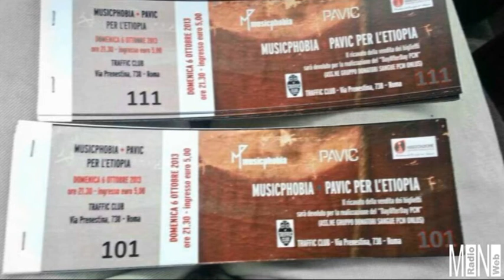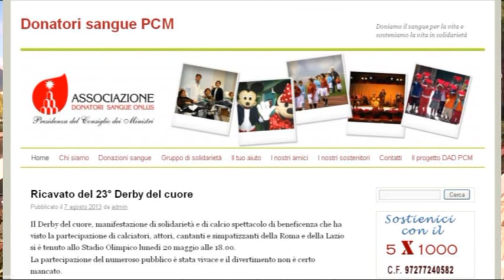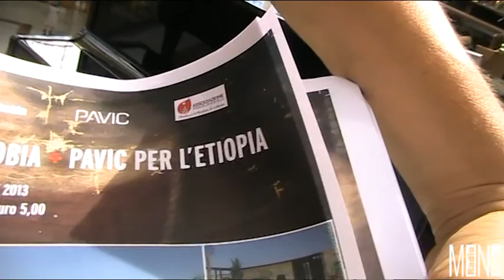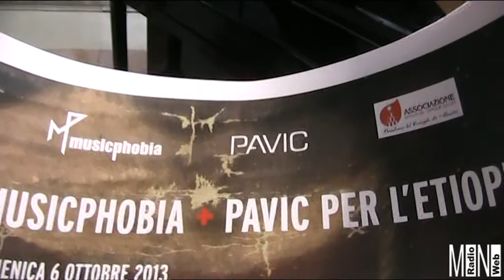MUSICPHOBIA per Etiopia - DAY AFTER DAY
MUSICPHOBIA+PAVIC X L'ETIOPIA
DOMENICA 6 OTTOBRE 2013
Traffic Live II  Via Prenestina, 738 - Roma
Donatori sangue PCM
DAY AFTER DAY